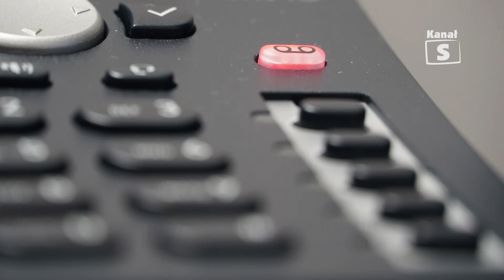Umorzenie składek w ZUS - Telewizja Kanał S w Lubartowie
Od 26 stycznia przedsiębiorcy działający w kulturze mogą składać wnioski do ZUS o umorzenie składek za lipiec-wrzesień 2020 r. Jeśli wcześniej te składki opłacili, to po umorzeniu będą mogli je odzyskać.